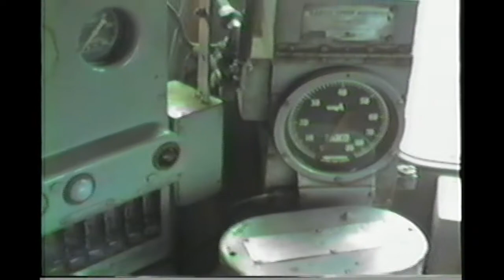1086. city of primeville shops march 1989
city of primeville shops march 1989